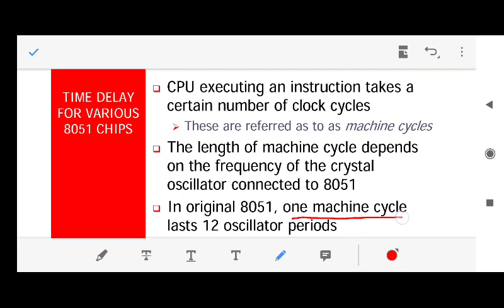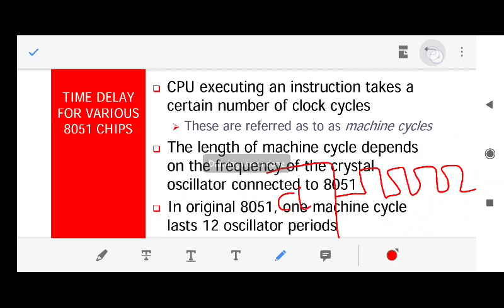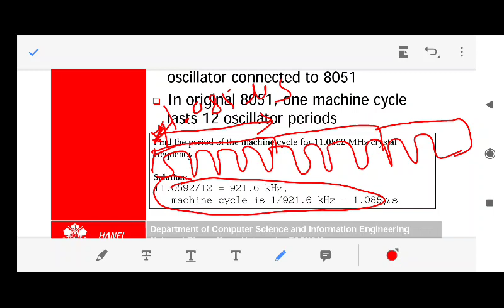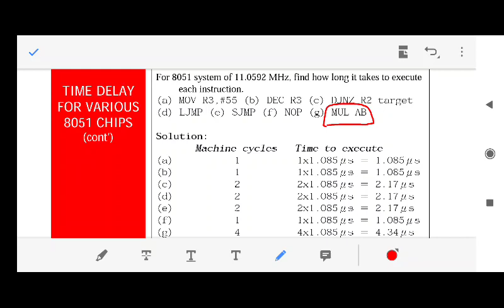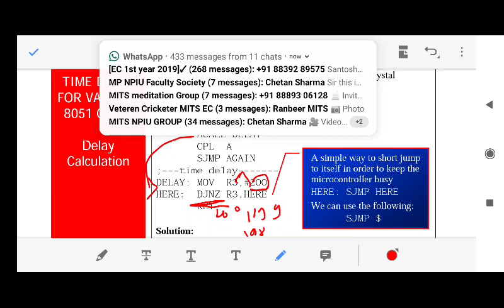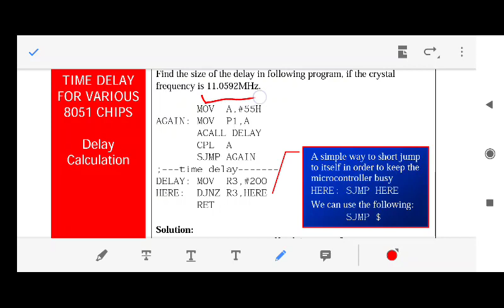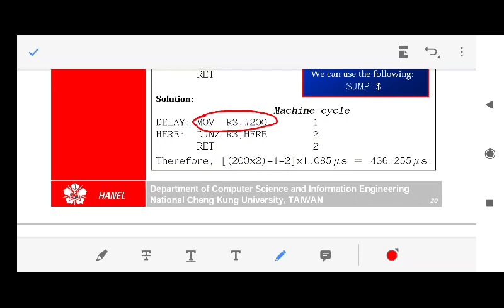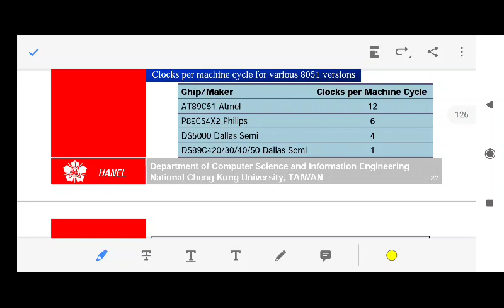Lecture 5 Unit II: 8051 Delay subroutine and machine cycle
This video describes that how the execution time of 8051 instructions are calculated